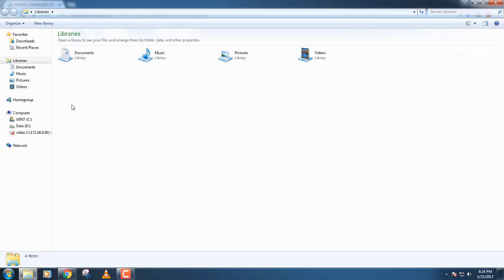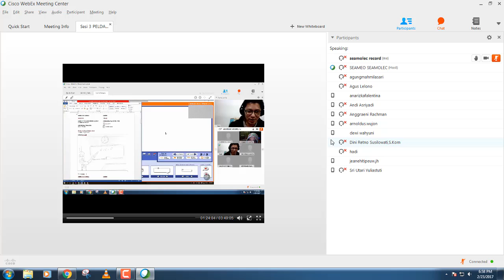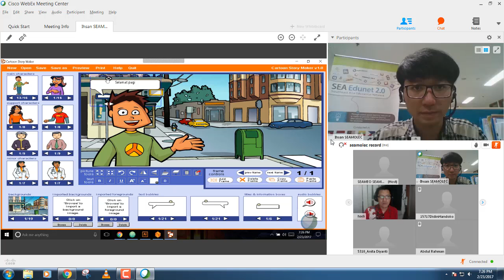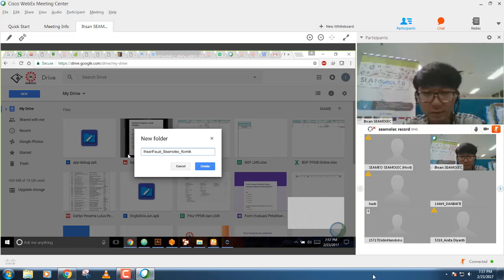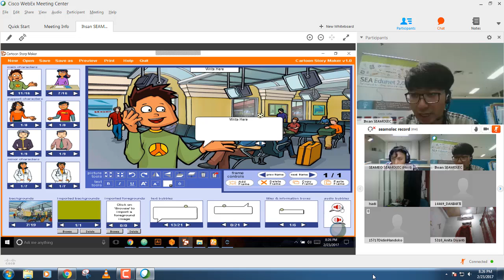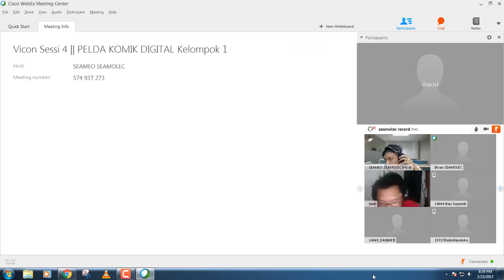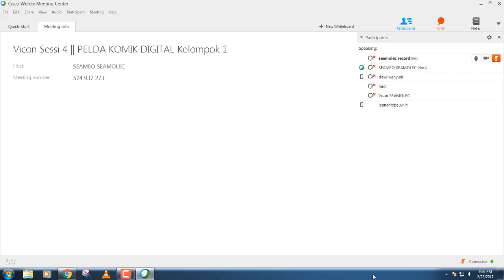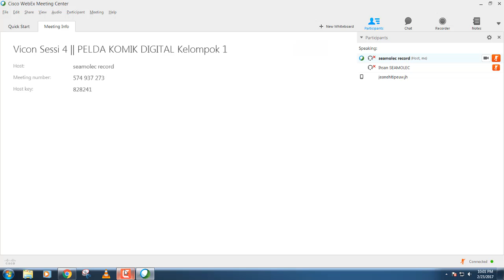Vicon sesi 4 Pelda Komik Digital Kelompok 1